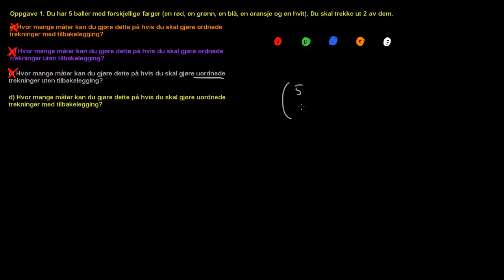1d - Uordnet utvalg med tilbakelegging (Statistikk)